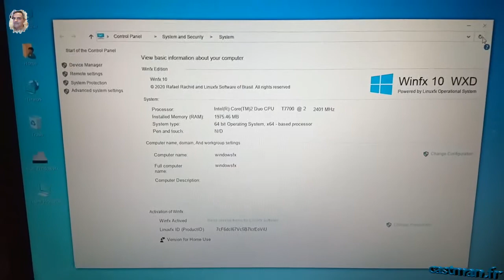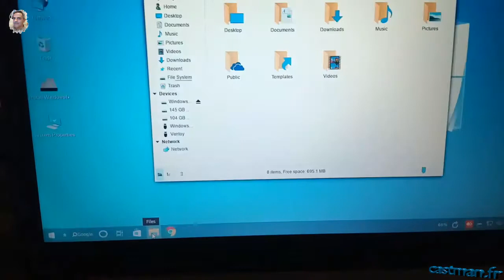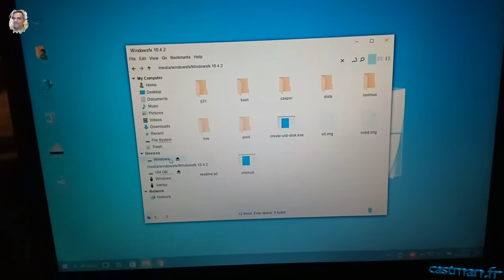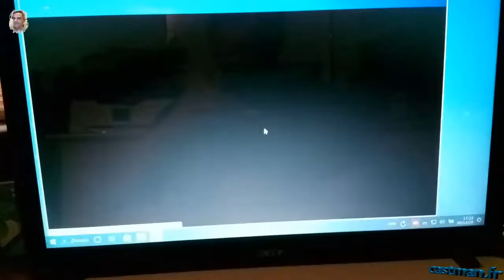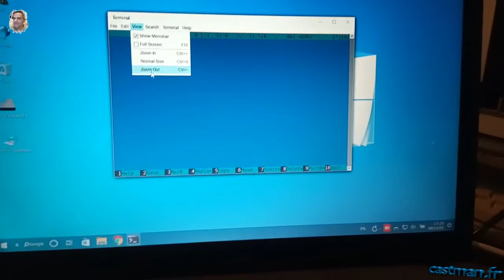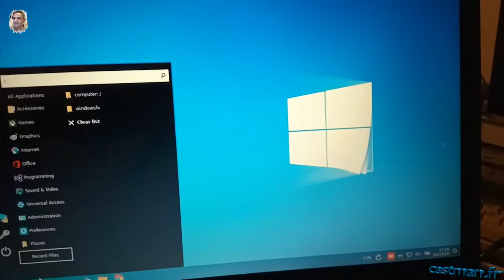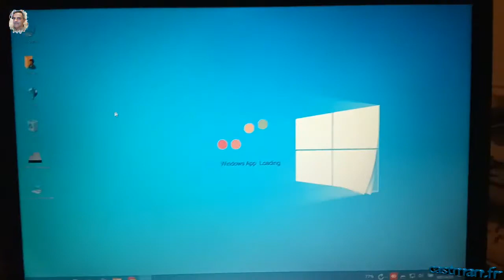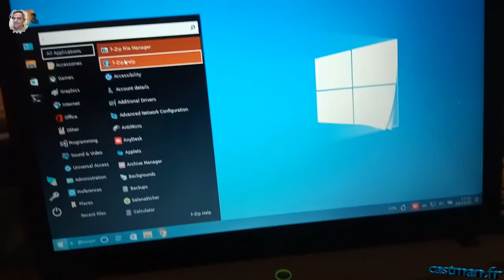Linux en habit Windows, c'est WinFX ou LinuxFX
Je vous présente une version de Linux ressemblant étrangement à un autre système d'exploitation bien connu !

C'est WinFX 10 ou LinuxFX.

Bonne vidéo.